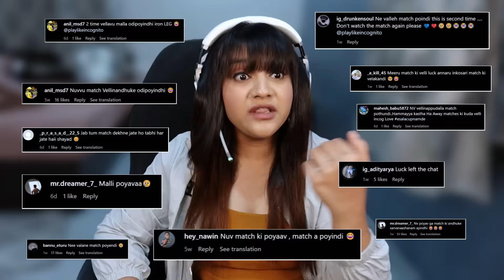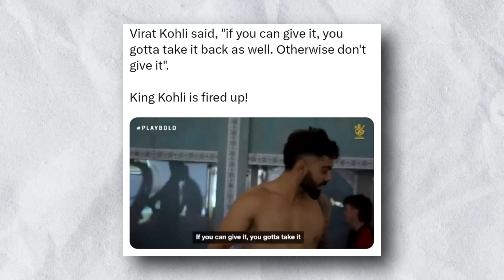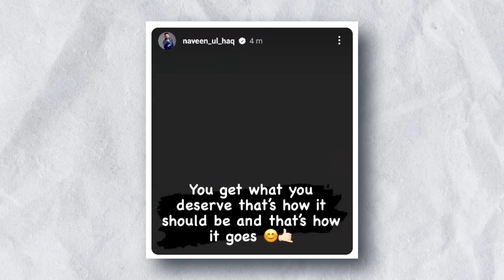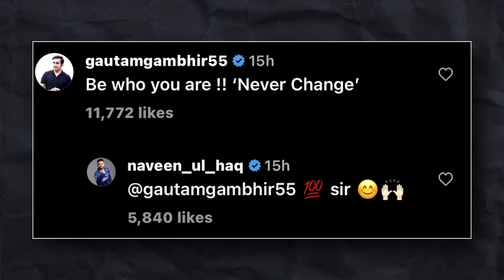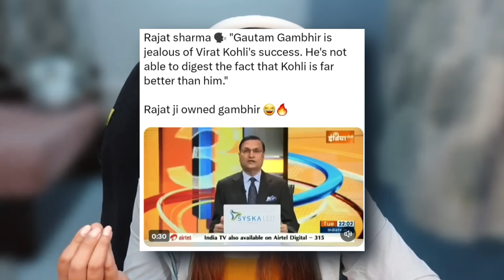Let's talk about IPL | King Kohli vs Gautam Gambhir